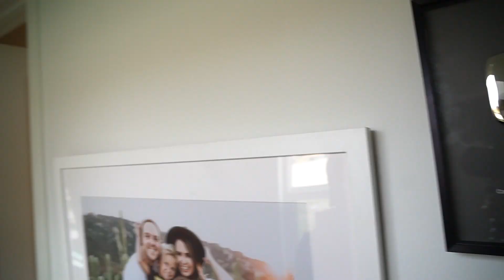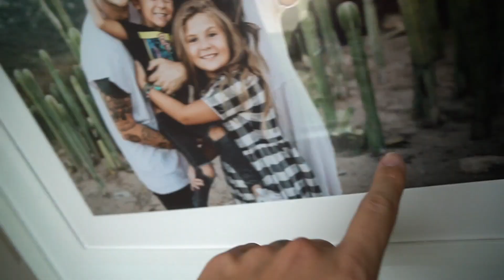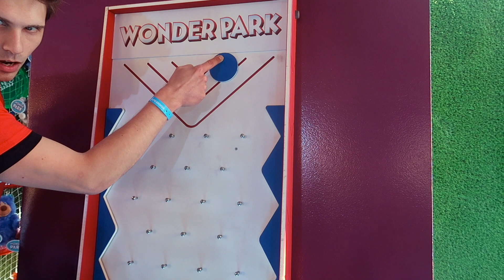CASPIAN LOST HIS iPHONE at AIRPORT! 🤬Was It Stolen?! 📱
Hi, we're the Slyfox Family we're here to share some laughs, smiles and good vibes with you!

We make clean family friendly PG content!  We include vlogs, challenges, pranks, surprises, travel, celebrations, hauls, comedy sketches and more! :)